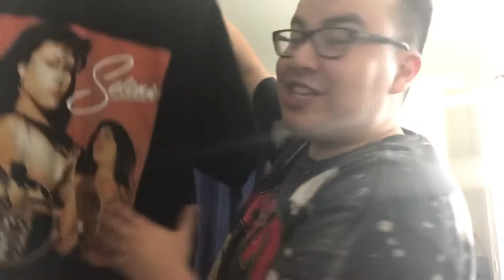My Selena Quintanilla Shirt Collection (Updated)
Here’s the latest Selena shirts I’ve gotten my hands on! The first video I used my AirPods but unfortunately those died so the audio is not that great! Enjoy my video and my thoughts on each shirt! Which shirts do you have?